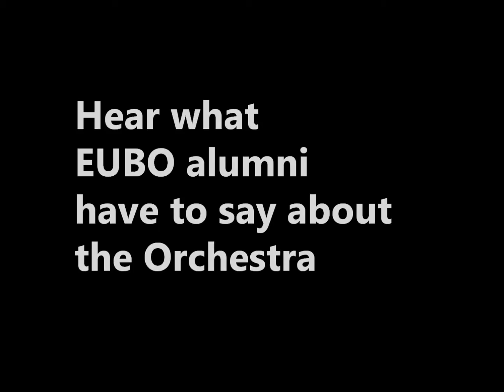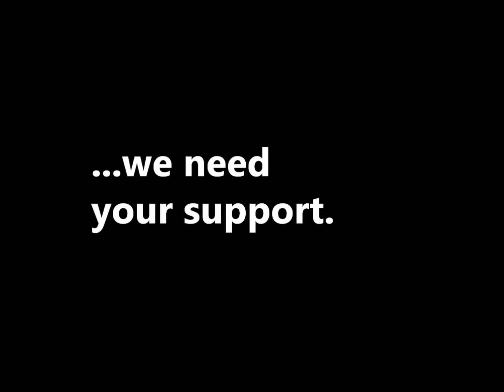EUBO1685 Campaign: Help us to keep EUBO on the road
The European Union Baroque Orchestra (EUBO) launched
the 1685 campaign commemorating the year of birth of the composers
JS Bach
GF Handel
D Scarlatti
to ensure the Orchestra can carry on their legacy.